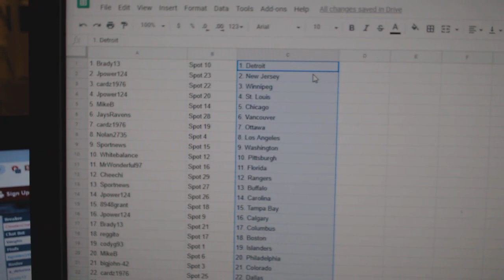Team Randoms - C&C GB #9445